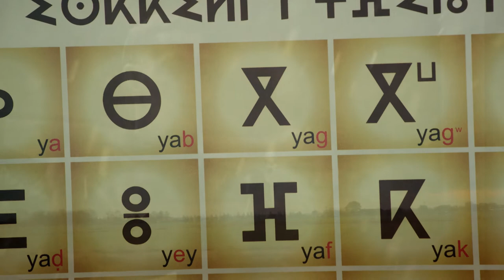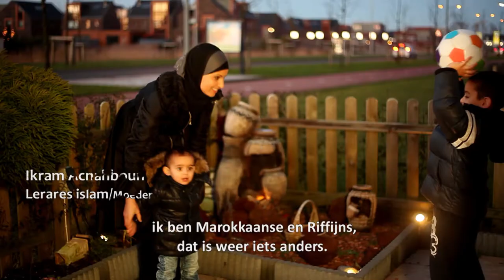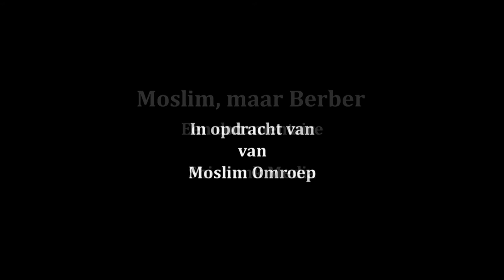Trailer Moslim, maar Berber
Uitzending: zaterdag 14 december 2013, 12.25 uur, Nederland 2

"Marokkanen denken dat als je geen Arabisch spreekt, je geen moslim kunt zijn," zegt Abderrahman el Aissati, docent aan de Universiteit van Tilburg.
Dit is de kern van de documentaire 'Moslim, maar Berber'. De moedertaal van de meeste Marokkaanse Nederlanders is het Berbers. Hele simpele vragen zoals in welke taal je je kind gaat opvoeden en of je de moedertaal aan je kind wilt onderwijzen, krijgen ineens een hele andere dimensie. Want als één ding duidelijk mag zijn, iedere Marokkaan wil een goede moslim zijn. Hoe ga je hiermee om wanneer je moedertaal niet het Arabisch is?